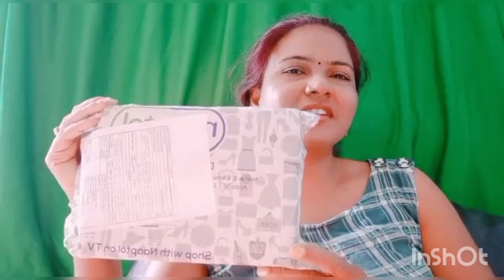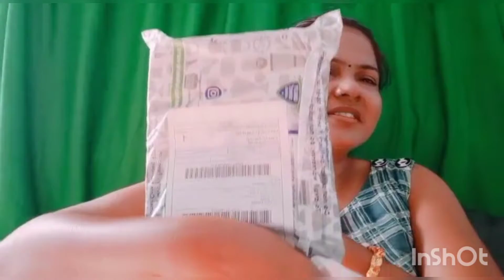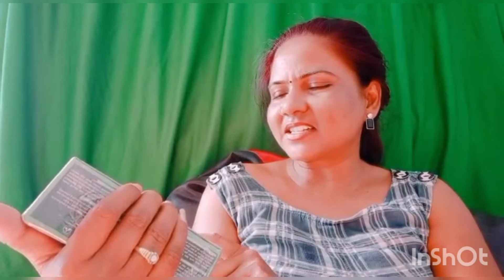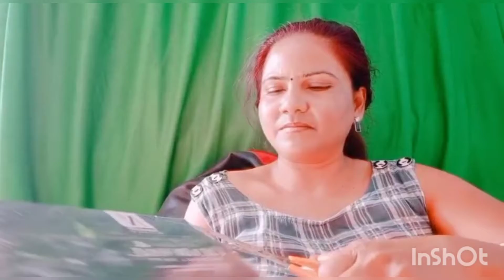charcoal,facial చెసాకా,my skin was ohh my God,,🙉మీరే చూడండి,👆......🙏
NUTRIGLOW
NATURALS
BAMBOO & CHARCOAL
FACIAL KIT. ,

1)BAMBOO & -CHARCOAL
DE-TOX CLEANSER
2) BAMBOO & -CHARCOAL
ANTI-PIGMENTATION SCRUB
3) BAMBOO &- CHARCOAL
PORE MINIMIZING GEL
4) BAMBOO &-CHARCOAL
NOURISHING CREAM.
5) BAMBOO &-CHARCOAL
ANTI-POLLUTION MASK...

THIS BAMBOO &-CHARCOAL FACIAL KIT DOING WELL... ONCE I USED I GOT GOOD RESULTS.
THIS CREAMS WAS REMOVED TAN,& DARKNESS... LIGHTINING &, BRIGHTENING,...& SKIN WAS BECAME SMOOTH ALDO 👍
TQ 🙏 SOOOOOOOOOO MUCH FOR Watching my videos 🙏😘😘😘